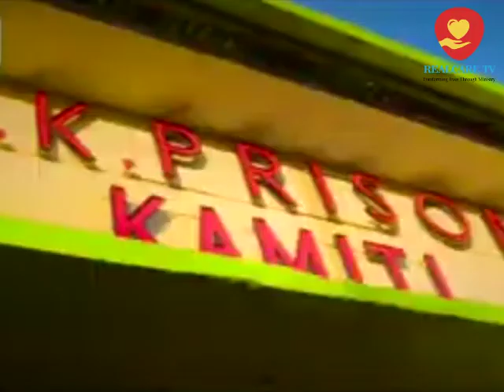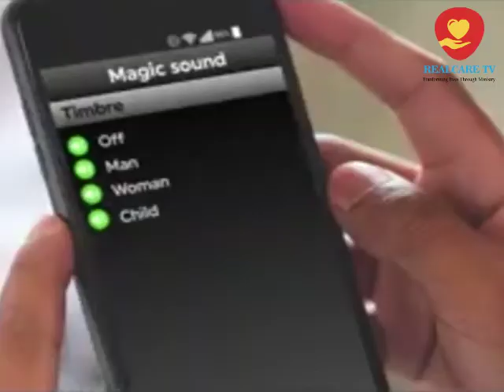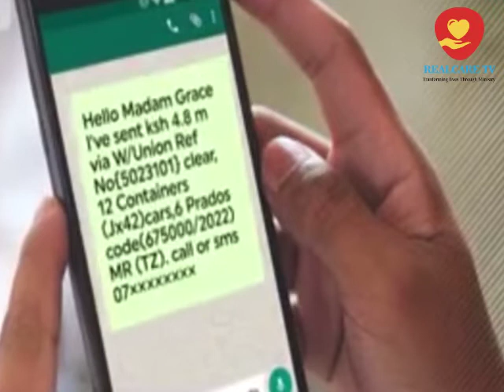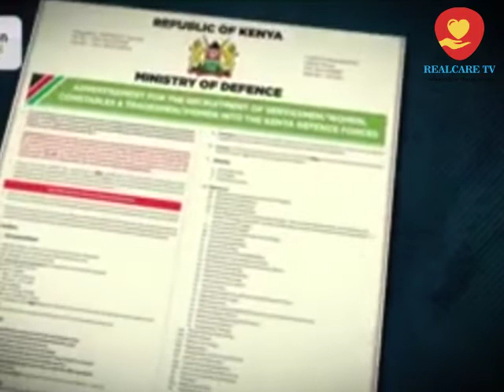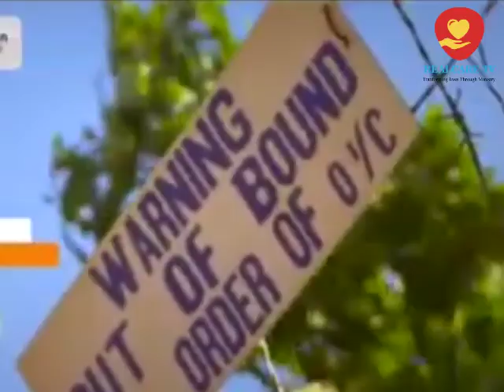KAMITI PRISON CONMEN, THIS HOW THEY CONNED PEOPLE "MTEJA WA SIMU"